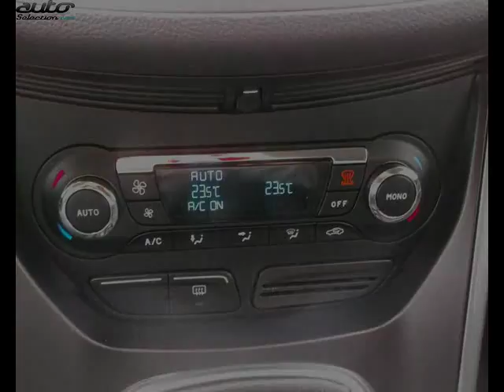Ford c-max occasion visible à Onet le chateau présentée par Car's services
Cette Ford c-max occasion disponible à Onet le chateau dans le 12 est mise en vente par Car's services - 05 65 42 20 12 - tous les détails sont